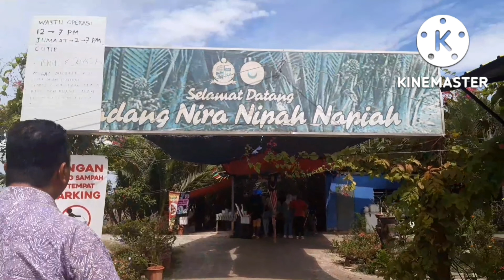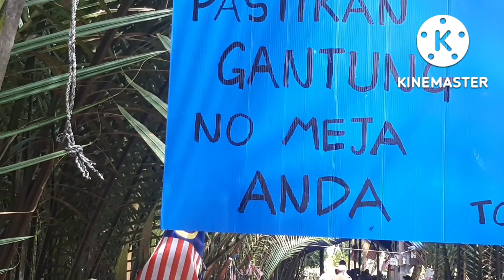Ladang Nira Nipah " Napiah" jangan terlepas kalau ke Kedah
Kalau kita ke Kedah sesekali kena pergi ke tempat yang lain dari yang lain..baru ada travel rare